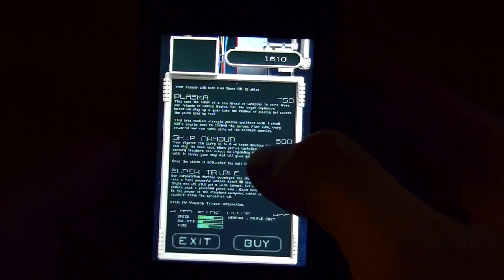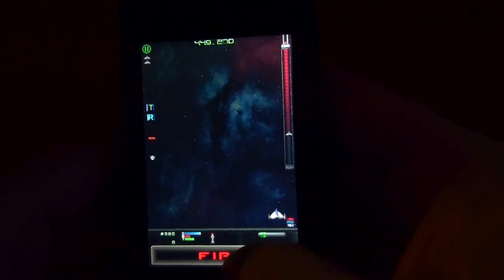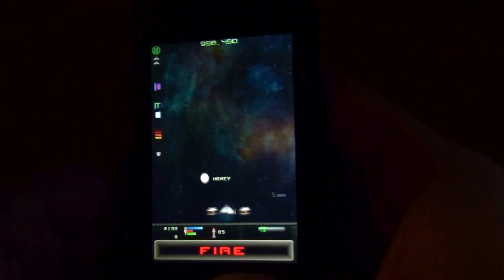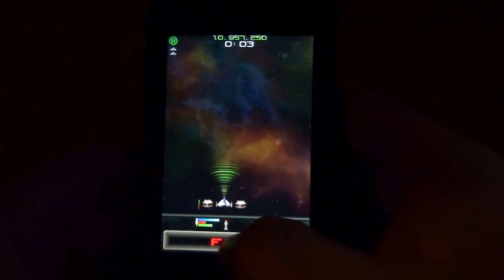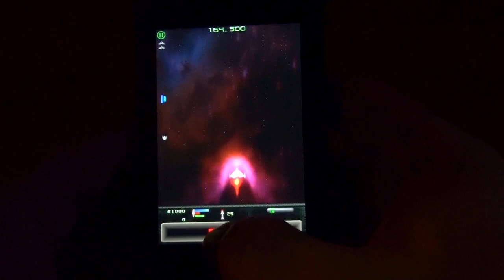Warblade iphone full version teaser.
"The shooter the iPhone has been waiting for"

Here is a teaser for my new iPhone/iPad touch game : Warblade iPhone. I have submitted a free version to Apple today.. the full version will be released in a few weeks.

Running at 60 FPS!  100 levels of adrenalin pumping arcade action. 15 time trial levels. Boss levels. Lots of bonuses and features. Tons of weapons to buy in the space shop. Very advanced profile system where you can keep track of your statistics and unlock new bonuses and features in the game. Lots of hidden stuff and secrets to find. And extremely addictive gameplay.